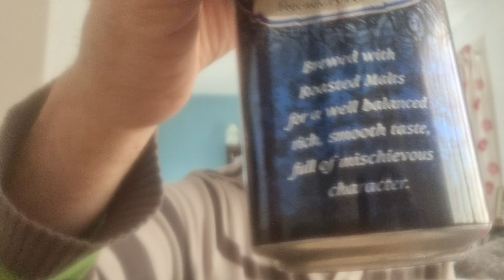Hobgoblin 4.5% and dont drive after a drink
I review Hobgoblin, brewed with roasted malts for a well balanced rich smooth taste full of mischievous character.

And dont go in the drivers side, or drive after the pint, I wont be doing.